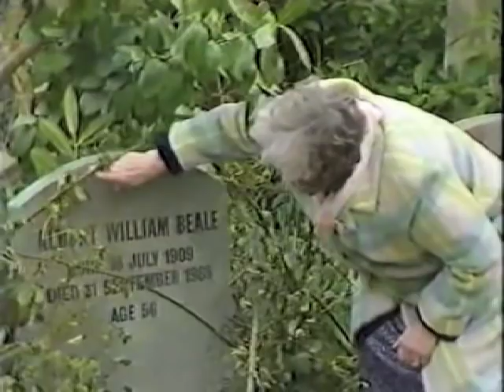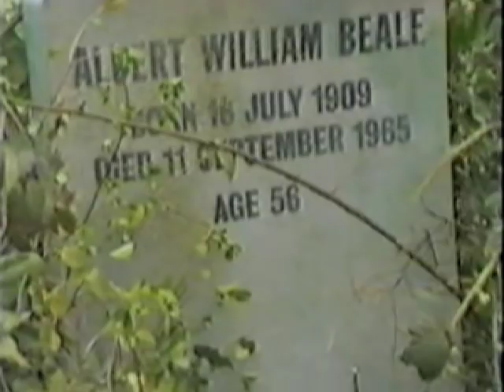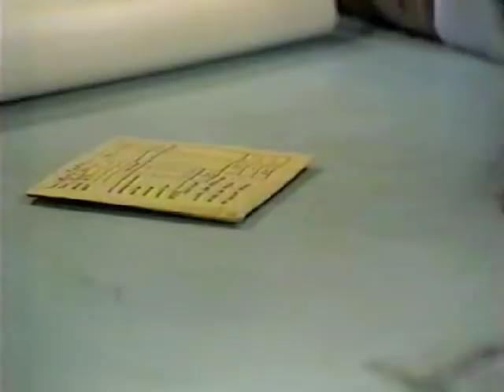24 Jul 1988